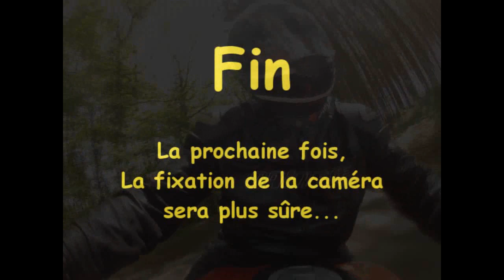Balade du 07/07/13 Les Desmo vergnots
Petite balade dominicale avec François, Max et Smac...
Un peu courte cause que  la caméra a décidé de faire bande à part, et de partir dans une direction différente de celle de la moto...